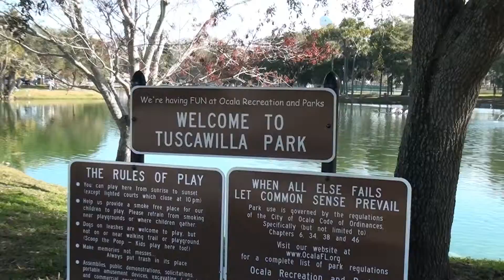Tuscawilla Park in Downtown Ocala Florida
Tuscawilla Park in Downtown Ocala has a 3/5 of a mile concrete walking trail surrounding "Lake Tuscawilla", six lighted tennis courts, two lighted outdoor basketball courts, a raquetball court, a baseball field, shuffleboard, picnic tables and picnic pavilions, and restrooms.